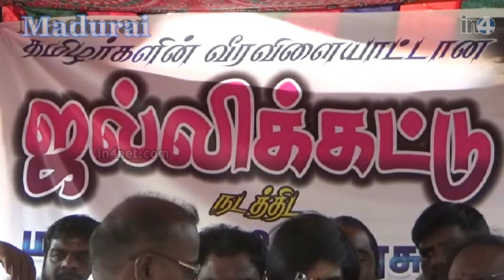Jallikattu Ban Remove T Rajendar Demonstration | In4net